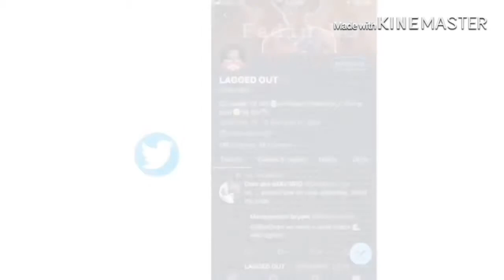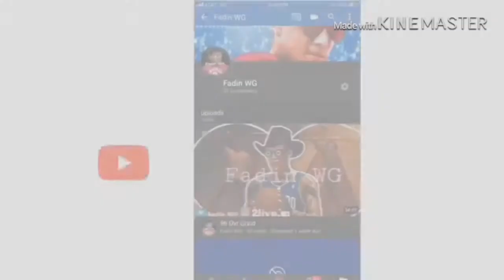The Best shooting LockDown〽️🌀